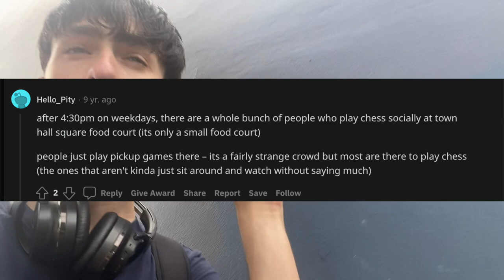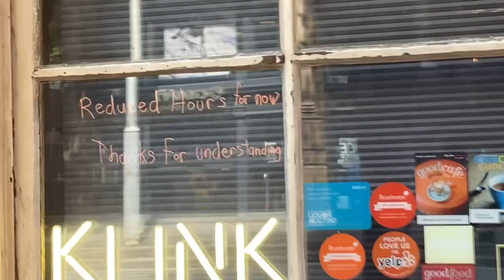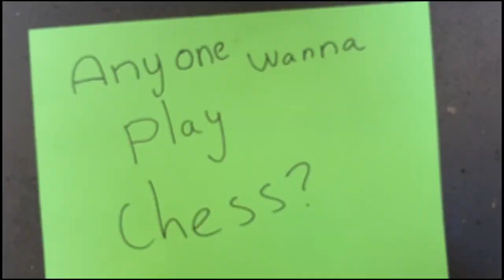How I ended up playing chess against strangers in Sydney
I went to Town Hall, Sydney, Australia to check out the supposed chess scene there. I didn't find exactly what I was looking for, but I had lots of fun playing chess against strangers.